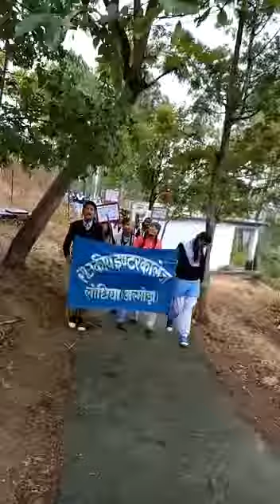GIC Lodhiya Matdata diwas 2019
Video from ललित मिश्र